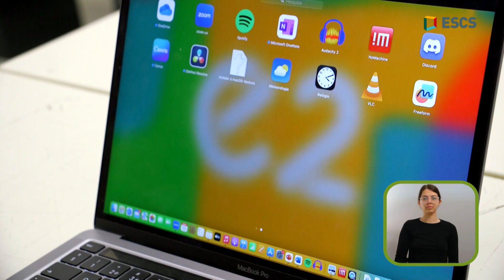O Marketing como motor do Turismo Sustentável | Panorâmica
O setor turístico tem vindo a desenvolver-se e a tornar-se cada vez mais verde. O marketing é uma das ferramentas fundamentais para a divulgação deste novo tipo de turismo, contribuindo também para a consciencialização dos consumidores. Quais são os desafios que se impõem? Como estará o público a responder a esta nova proposta? Que passos ainda faltam dar para um turismo mais sustentável em Portugal?
Neste Panorâmica, conversámos com Ana Carolina Oliveira, coordenadora do Departamento de Marketing da Tijosa Eco-House Camp sobre o papel do marketing na promoção da sustentabilidade turística.